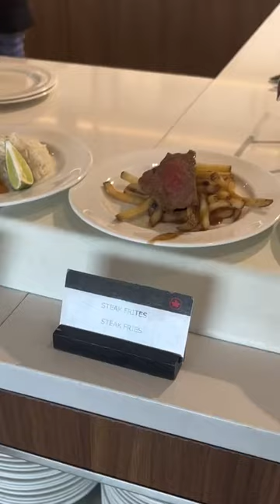Mapple Leaf Lounge Air Canada - Montreal YUL airport